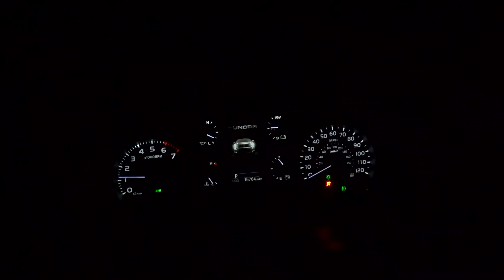Heli Snowboarding in Alaska: Chugach Powder Guides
Headed out on my first heli trip in the the Chugach Mountain Range with the Snowboardprocamp team and had an epic time riding some big AK lines! Cannot say enough good things about Chugach Powder Guides and how they delivered an awesome experience. We were able to get 8 runs and almost 20k of vert. Once in a lifetime trip and I cannot wait to go back! Enjoy!